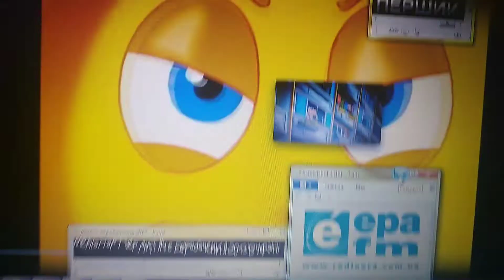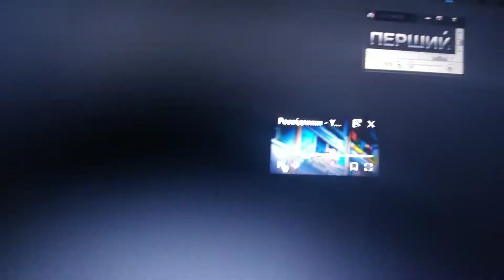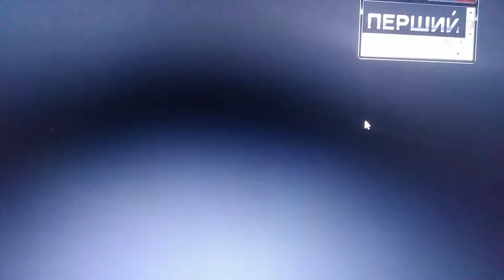Живчик та його друзi Розвiдники (Перший Нацiональний)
ОТП Банк Фiнансовий партнер Дитячего пiсенного конкурсу Евробачення 2013 в Украiнi

Радiо Ера FM Медiа партнер Дитячего пiсенного конкурсу Евробачення 2013